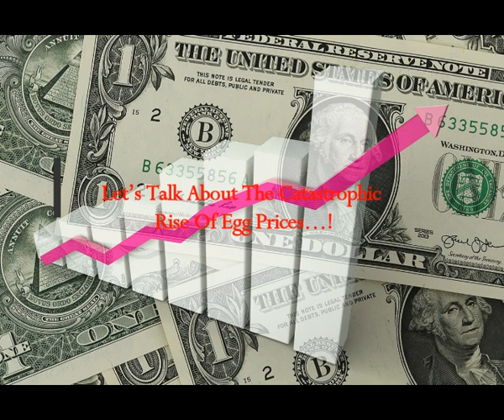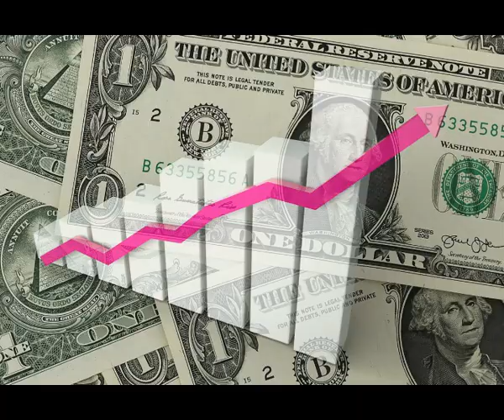Let’s Talk About The Catastrophic Rise Of Egg Prices…!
5) RUMBLE:    h
Thumbnail image -Eggs-Pixabay.jpg